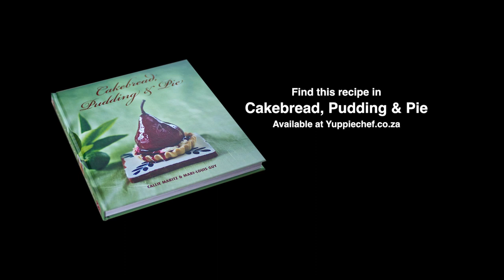Bangers and Onion Puff from Cakebread